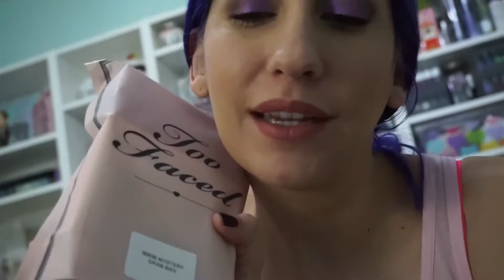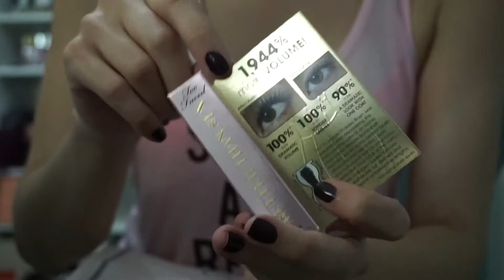THE MASTER CLEANSE? | VLOGMAS Day Eight | MissAlinaMinaChats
Day Eight of VLOGMAS! Thumbs up if you love vlogmas!

Don't forget that to be eligible for the giveaway you have to be subscribed to this channel and my beauty channel watch every vlogmas vlog, and comment something relevant to the video on each one.